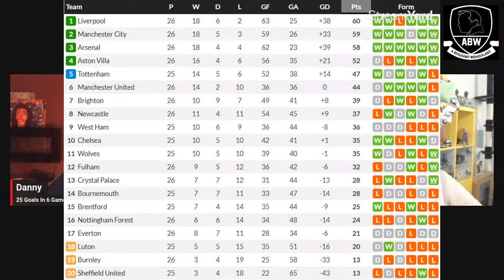Arsenal 4-1 Newcastle Utd (Premier League) | Game Review *An Arsenal Podcast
With Danny & Deac

Goalkeepers : Aaron Ramsdale, David Raya, Karl Hein,

Defenders : Ben White, Gabriel, William Saliba, Rob Holding, Takehiro Tomiyasu, Oleksandr Zinchenko, Jakub Kiwior, Cedric Soares, Jurrien Timber

Midfielders : Thomas Partey, Bukayo Saka, Martin Odegaard, Emile Smith Rowe, Fabio Vieira, Mohamed Elneny, Jorginho, Declan Rice

Forwards : Gabriel Jesus, Gabriel Martinelli, Eddie Nketiah, Reiss Nelson, Ethan Nwaneri, Leandro Trossard, Kai Havertz,

Left : Auston Trusty, Matt Turner, Kieran Tierney, Brooke Norton-Cuffy, Marquinhos, Tyreece John-Jules, Nuno Tavares, Charlie Patino, Nicolas Pepe, Albert Sambi Lokonga, Arthur Okonkwo, Runar Alex Runarsson

Fancy donating to the pod? If you do then don't waste your money on YouTube & Twitch they take 64% & 75% of any money you give us.

Get On With It, Get Dooooown Dog, Hello Me Darlin.